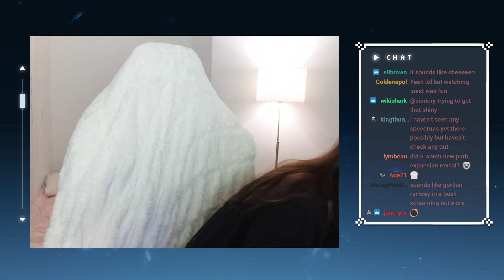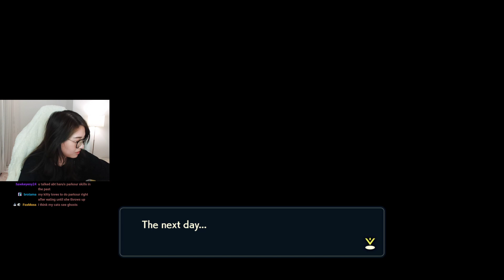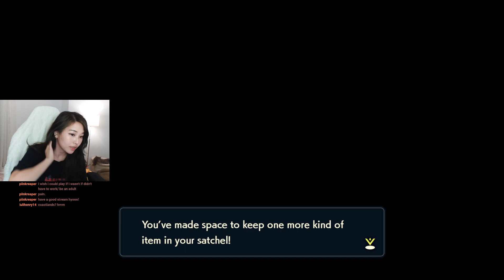[01/27/22] - its legend arceus day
Date: 01/27/22
Title: its legend arceus day
Category: Just Chatting, Pokemon Legends: Arceus

CHAPTER(S):
0:00 - Just Chatting
44:14 - Pokemon Legends: Arceus